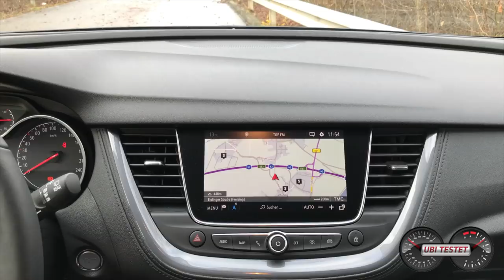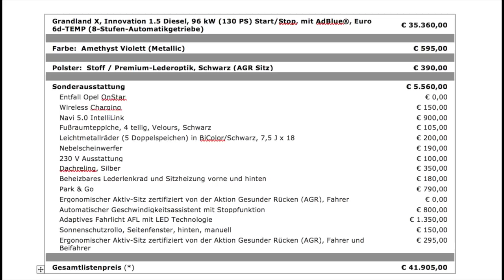Da steckt doch Opel-DNA drinnen | Opel Grandland X im Familientest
Der Opel Grandland X ist das erste Modell, welches bereits mit Peugeot & Citroen entwickelt wurde und die EMP-2 Plattform nutzt. Wie viel Frankreich steckt im Opel Grandland X und wie schlägt sich Opel's größtes SUV im Familien-Alltag mit Zwillingen? Die Antworten findet ihr hier im Video zum gefahrenen Opel Grandland X 1.5D Innovation.

Equipment:
MaxiCosi MiloFix

Opel Grandland X:
1,5l 4-Zylinder Turbodiesel
130 PS - 300Nm
192 km/h Vmax